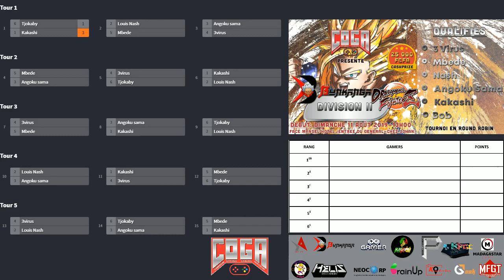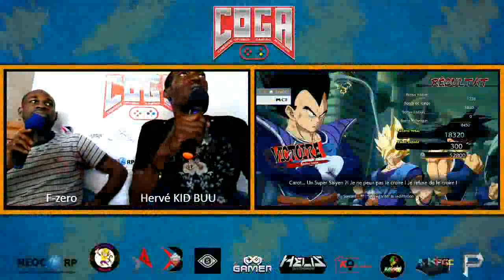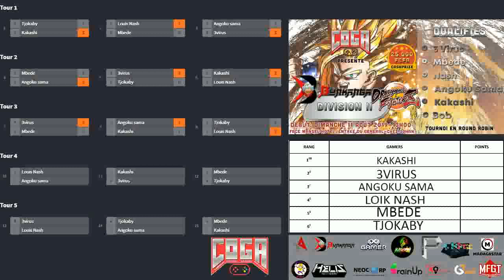Bunkanga Dragonball fighters Z D2